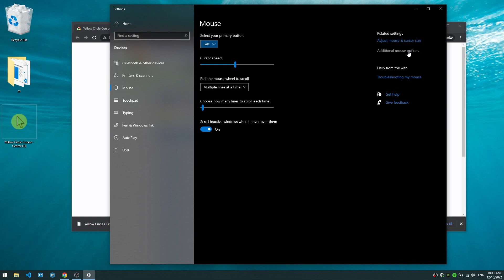HOW TO HAVE A YELLOW CIRCLE AROUND MOUSE CURSOR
hello worlds
with this cursor viewer can follow pointer easier